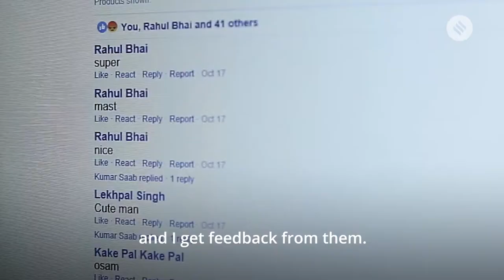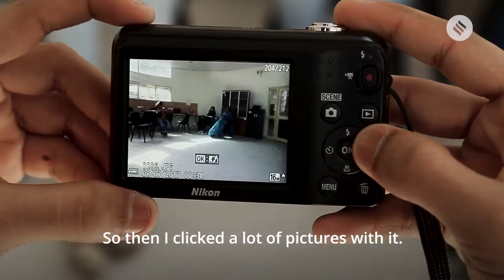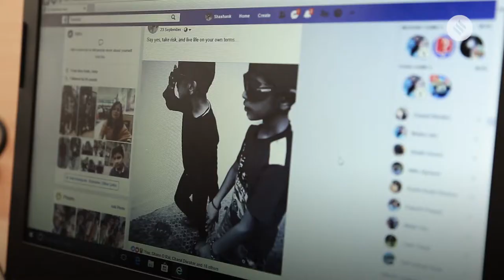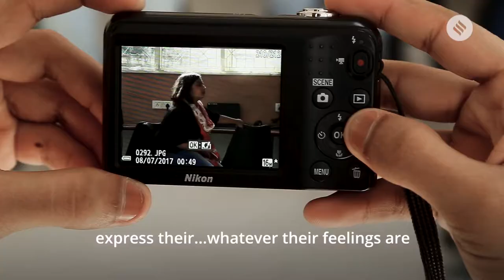PHOTOGRAPHY FOR THE BLIND BY RICHA MAHESHWARI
Visual impairment and photography. … For most of us these two cannot, in our wildest of imaginations, go together. But for visually challenged people, it is precisely their imagination that helps them explore the world through images.These little superheroes from National Association for the Blind are np less than rising stars who have proved beyond doubt that impossible is nothing!